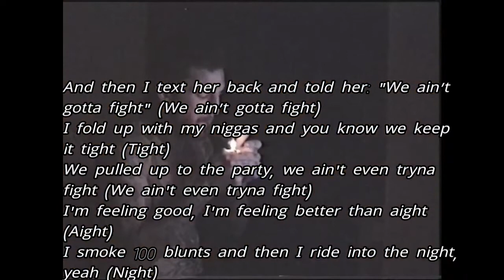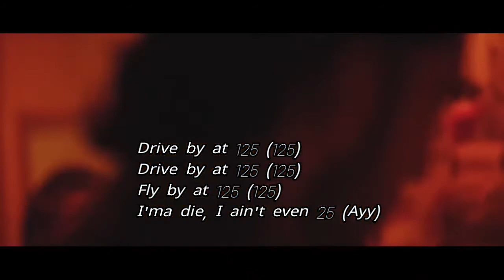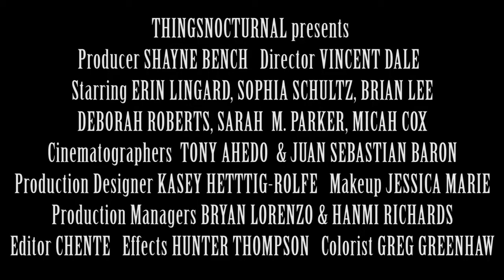Lil Peep feat. Xavier Wulf 'Drive By' (Concept Video Lyrics)